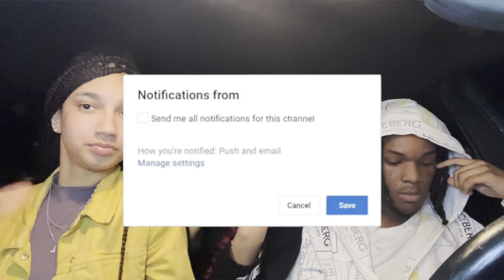🔞I put two freaks on a blind date🥵GONE WELL